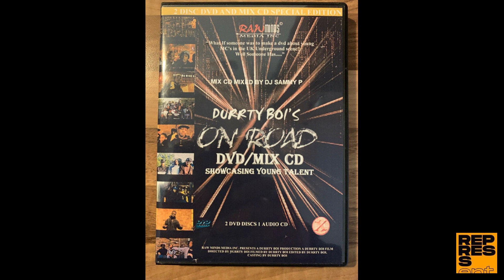Krucial ft Royal - Who Are You